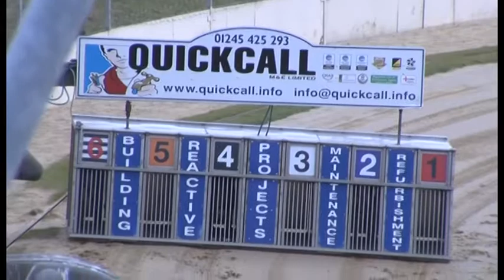Greyhound 2022- 06-07-2022 Trial 6